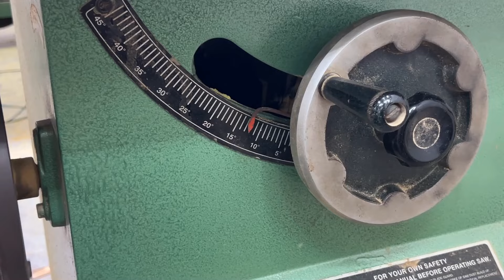Amazing Woodturning Technique - A Very Detailed And Meticulously Created Work Of Art Done On A Lathe